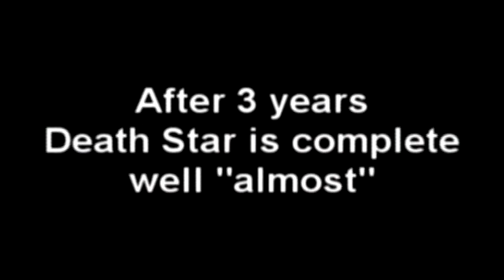Hitler constructs the Death Star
He can eliminate Fegelein at last!
or not...